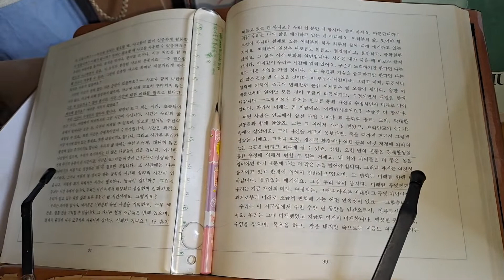나자신의 책 읽기